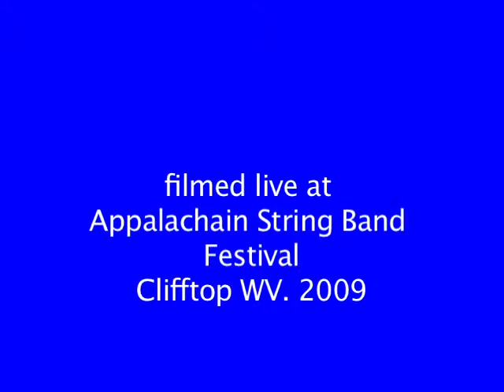Charlie Burton Masters of Flatfoot Dance 1 Clifftop 2009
Charlie Burton Masters of Flatfoot Dance  show their styles at dance workshop from Clifftop WV. 2009